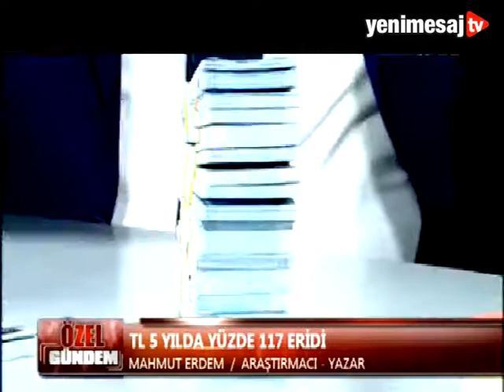YeniMesajTV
Yasal Uyarı
Yorum kuralları: